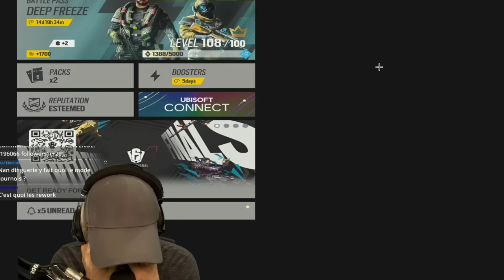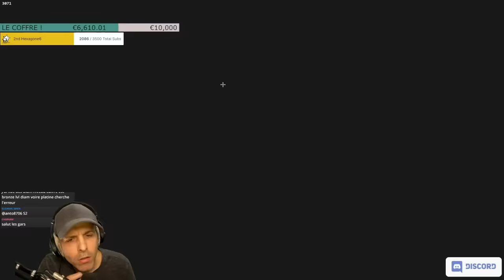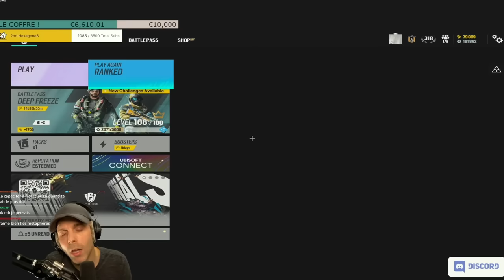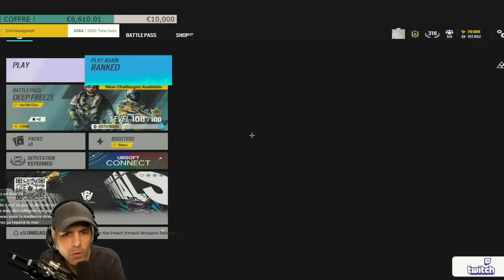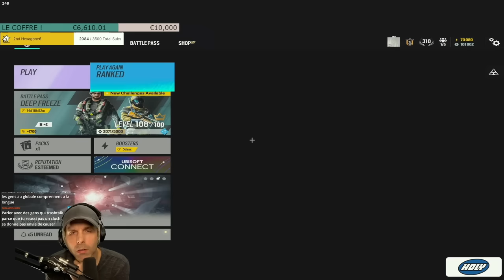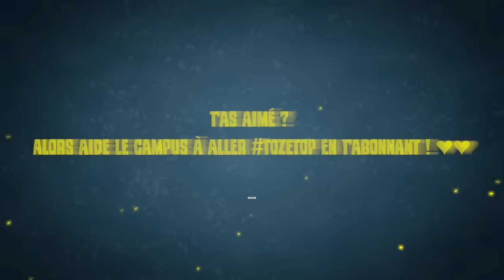RANKED : Sixquatre DIT LES TERMES ! 🥶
▬▬▬▬▬▬▬▬▬▬🔥 MES RÉSEAUX 🔥▬▬▬▬▬▬▬▬▬▬

▬▬▬▬▬▬▬▬▬▬🔥COMMUNAUTE🔥▬▬▬▬▬▬▬▬▬▬